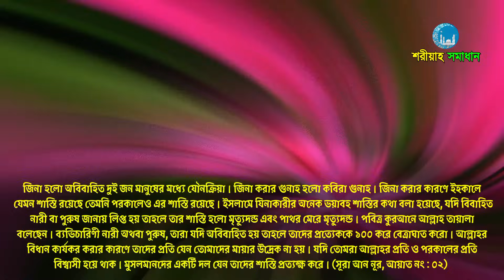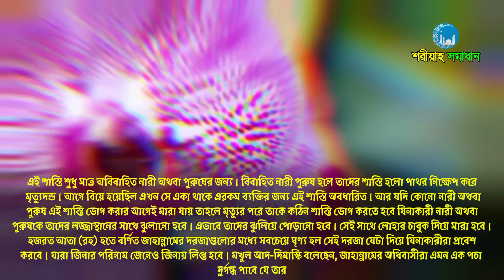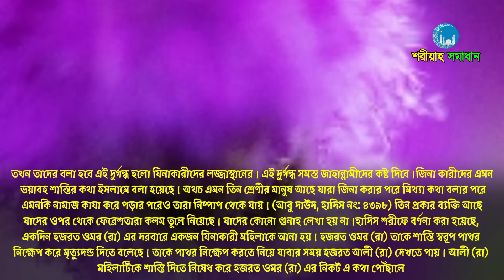যে ৩ জন মানুষ, অন্যের সাথে যৌন চাহিদা মেটালে, কোন পাপ হবে না || Mizanur Rahman Azhari